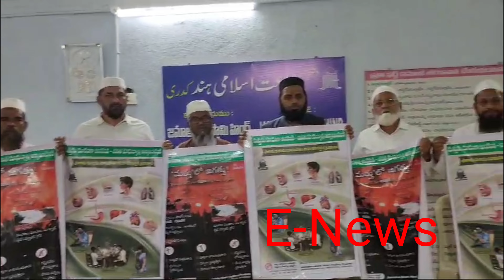మత్తు రహిత దేశాన్ని నిర్మిద్దాం ఉద్యమం. జమాత్ ఇస్లామి హింద్ కదిరి.